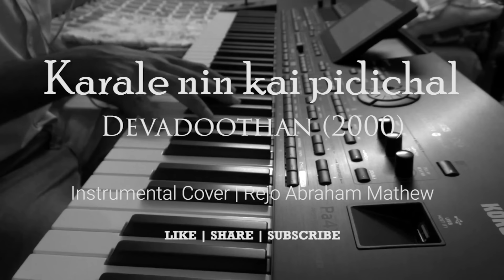Karale Nin Kai Pidichal - Instrumental Cover by Rejo Abraham Mathew | Devadoothan (2000)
An Instrumental Cover of the song "Karale Nin Kai Pidichal" from the Malayalam movie Devadoothan (2000).

Hi, I’m Rejo, a Software Engineer from Cochin, and a passionate pianist on a mission to create authentic and soulful covers of the songs we all love.
Through my music, I aim to spread love and peace, and I hope my covers resonate with you.